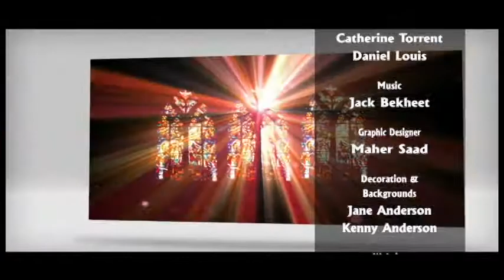“What ? You Don’t know Who You Are Yet ! With Dr. Brook Crawford